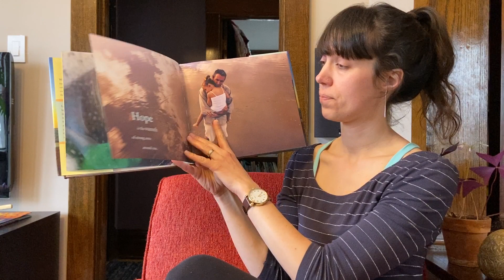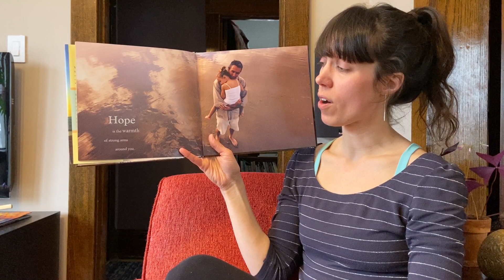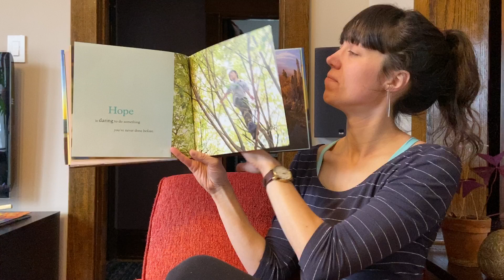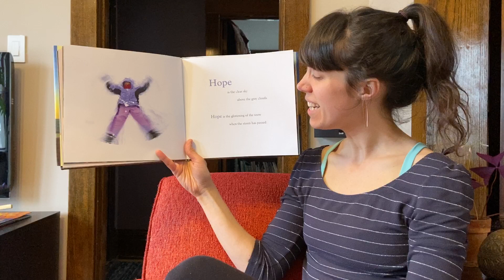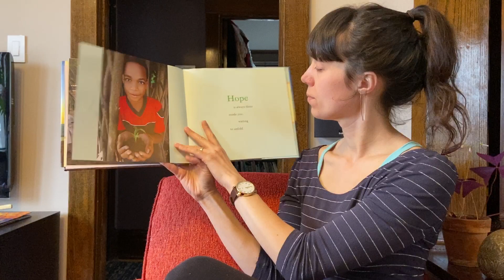Hope is an Open Heart, by Lauren Thompson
Publisher: Scholastic Press

Support your bookstores! Shop local!